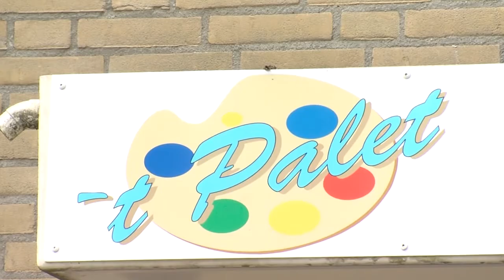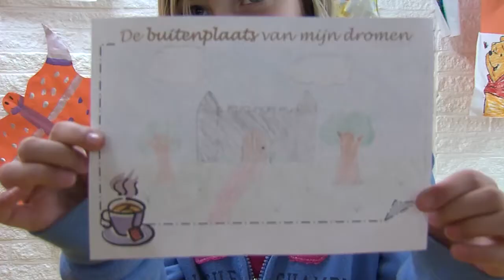Buitenplaatsen 2012 OBS 't Palet Maarssen - Harry van Dijkhuizen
Leerlingen van groep 8 van de Openbare Basisschool 't Palet vertellen over historische buitenplaatsen.

Erik van Eldik, voor de technische ondersteuning en hulp (sorry, ik ben je vergeten in de "aftiteling")
Willem Klap, directeur obs 't Palet Maarssen/Tienhoven
Mandy Blom, docent obs 't Palet Maarssen
Arjan Kroon, docent Mediatechnologie aan de HU
NTR voor het gebruikte beeldmateriaal.